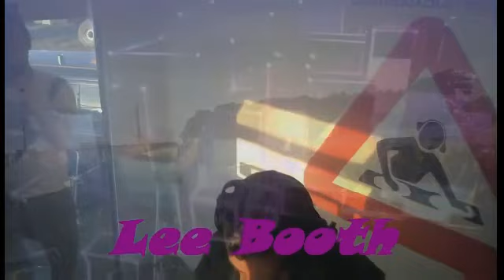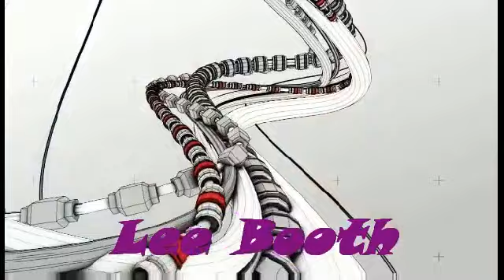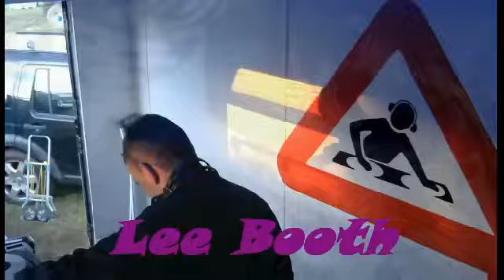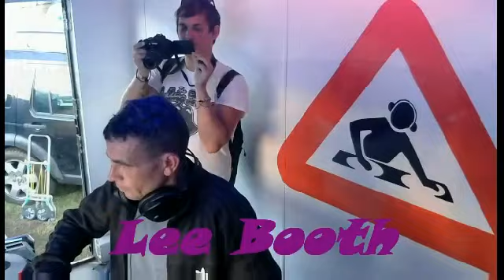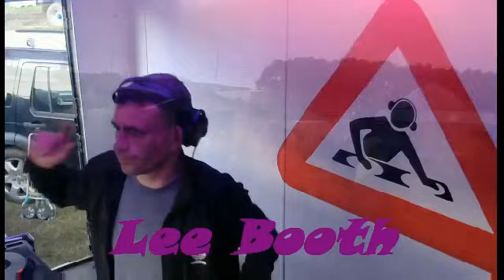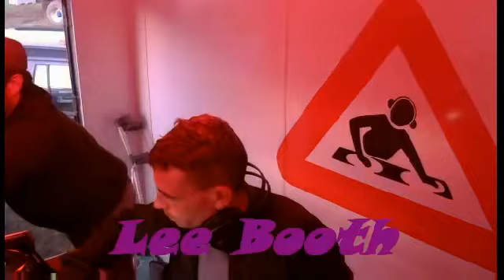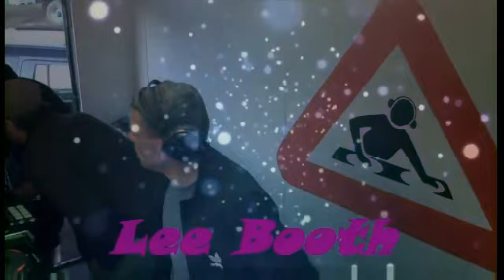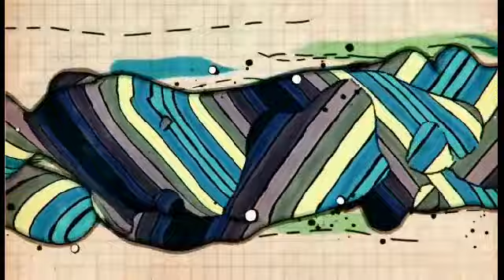Lee ~Booth live from the BoomBoxStereo Stage Beat Herder 2017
PCR Resident Dj Lee Booth's set lve from the BoomBoxStereo Stage at The Beat-Herder Festival 2017